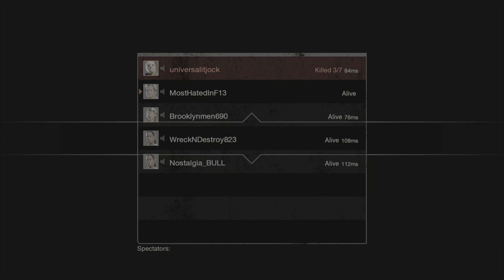Trolling Jason in the car - my offroad driving is great